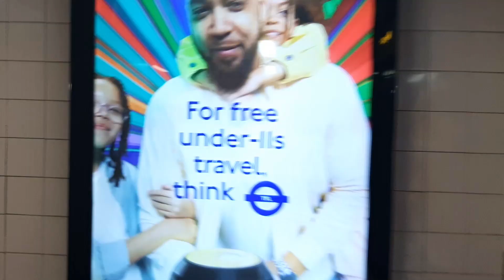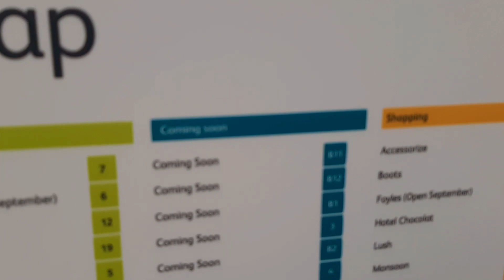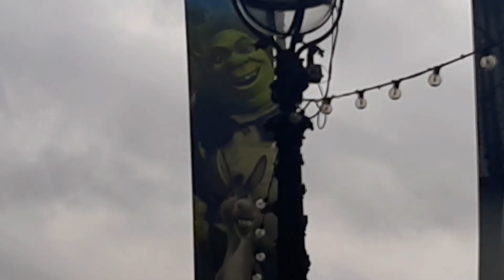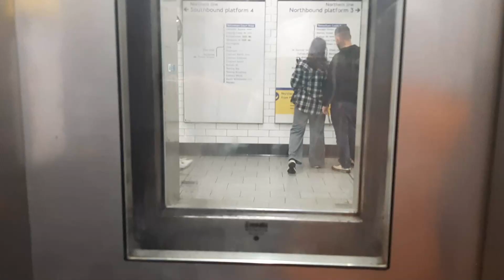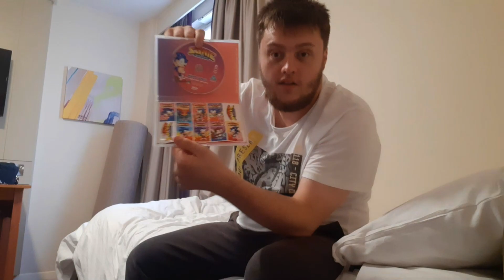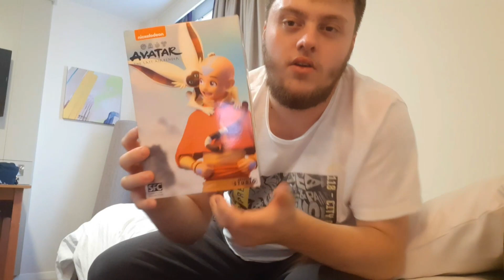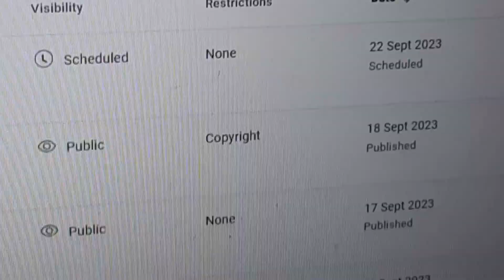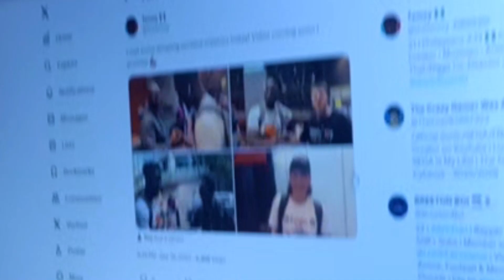I BOUGHT THE ORIGINAL SONIC 1 CARTRIDGE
Still in London. But now, we are on a mission. A mission to find the item I was meant to be looking for. Turns out, I found a whole lot more!